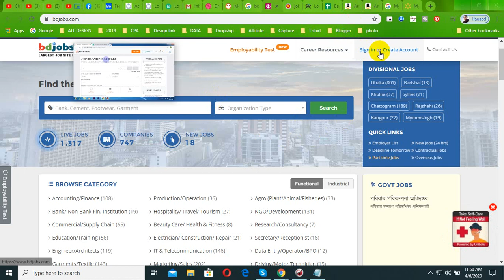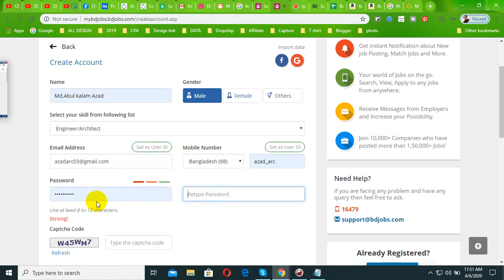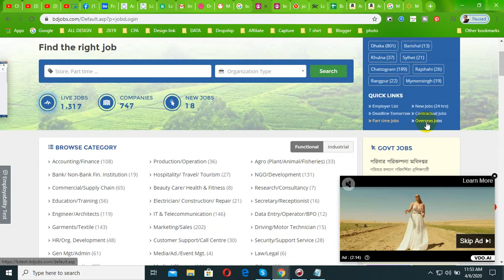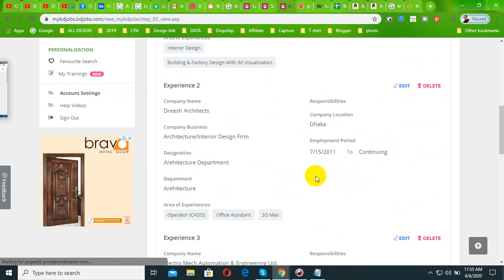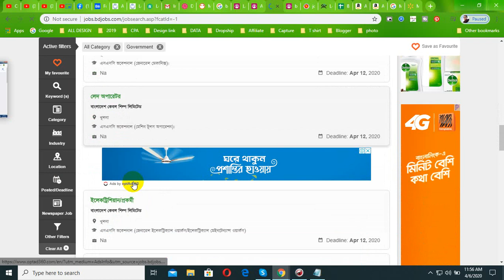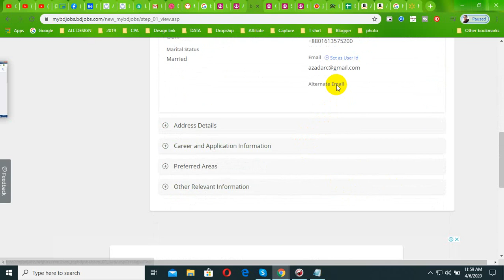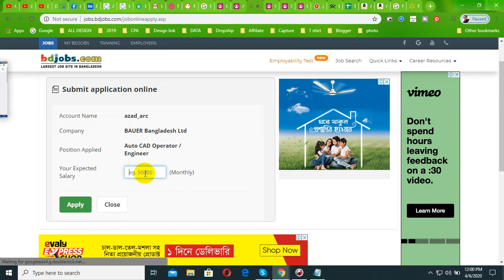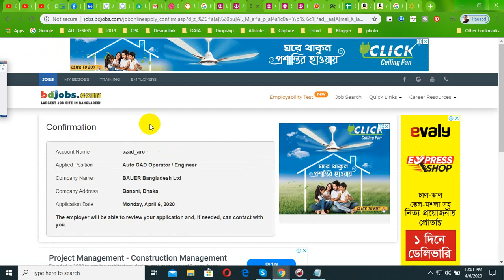How to Apply for Any Job in Bdjobs com ll BdJobs Bangla Tutorial